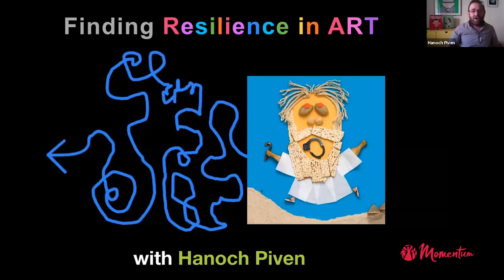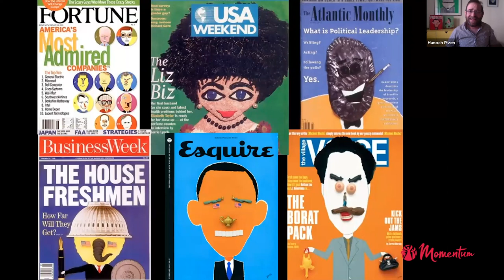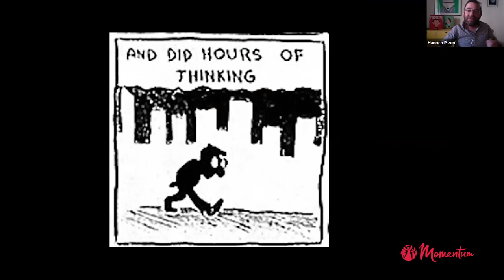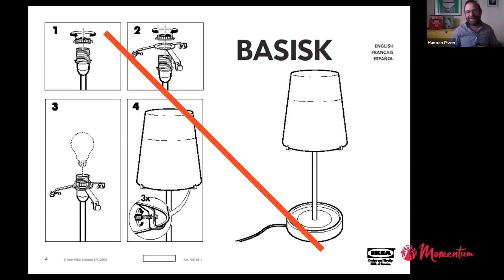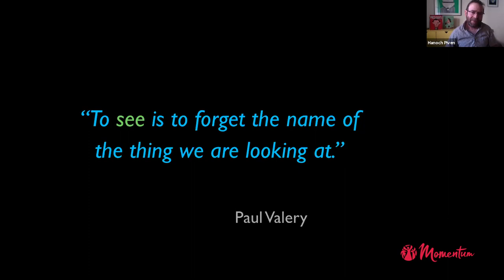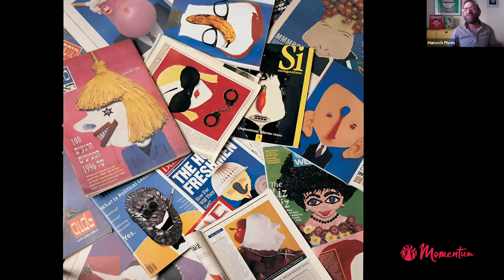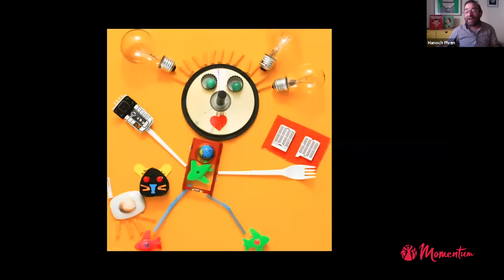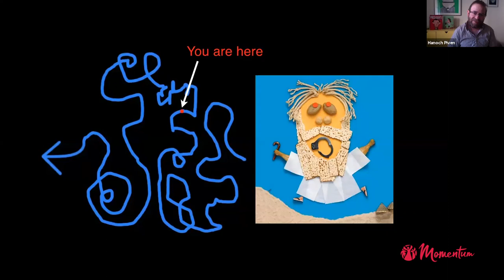Finding Resilience and Freedom in Art | Hanoch Piven